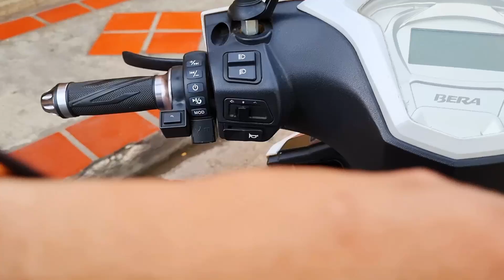COMPRANDO INGREDIENTE DE HALLACAS (penny vlogs)